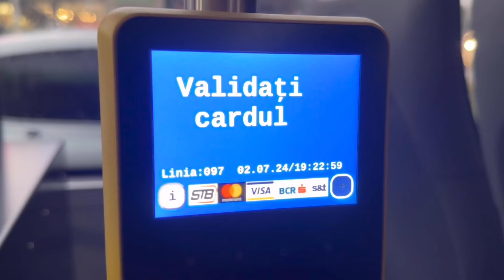CÂTEVA TROLEE SOLARIS ȘI AUTOBUZE CITARO €3 ȘI E4 PE LINIA 76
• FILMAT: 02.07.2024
• DIN CAUZA UNOR DEGAJĂRI DE FUM LA SUBSTAȚIA GIURGIULUI, LINIILE 7, 19, 25 ȘI 76 AU AVUT PROBLEME TOATĂ ZIUA. AȘADAR PE LINIA 76 AM AVUT MINUNATA OCAZIE DE A CIRCULA CU TROLEIBUZE SOLARIS 😎